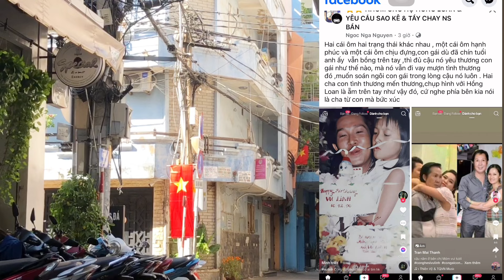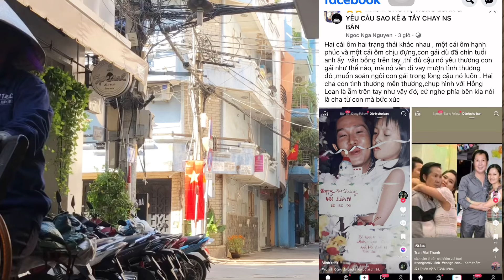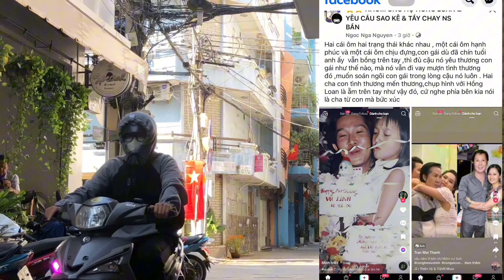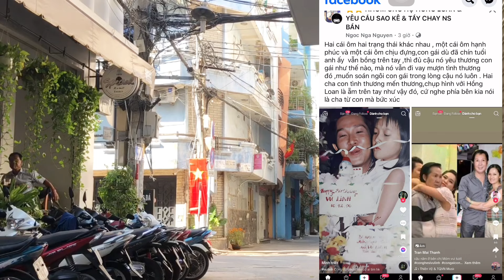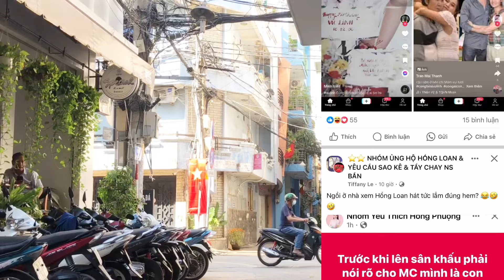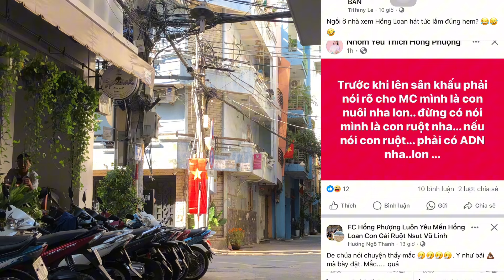1/5: Mẹ Con Ve KHÔNG BIẾT NHỤC Tranh Giành Tài Sản Hồng Loan , Đừng Tẩy Trắng hãy Sao Kê